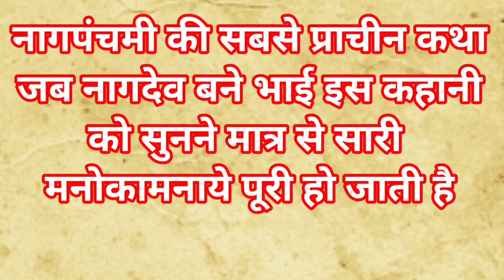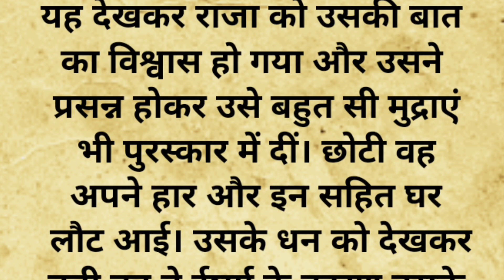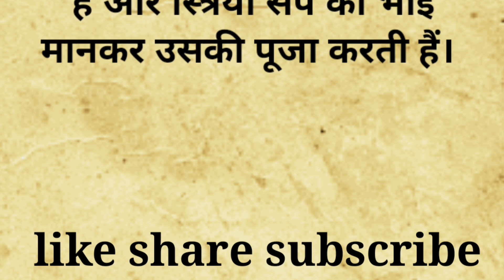Naag Panchami Ki Kahani - नाग पंचमी की कथा | Naag Panchami Katha 2023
Nag Panchami2022
Naag PanchmiStory